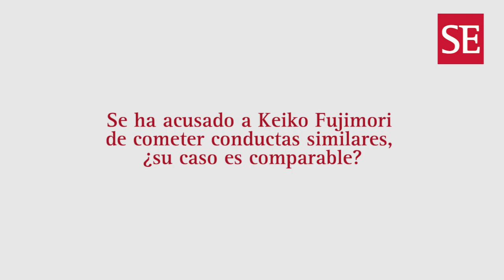¿Por qué César Acuña fue excluido del proceso electoral?